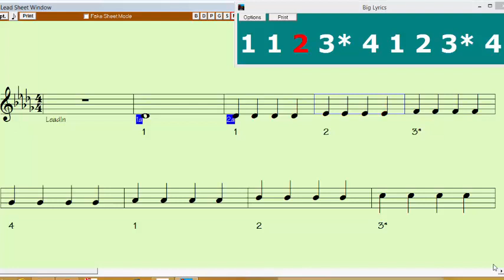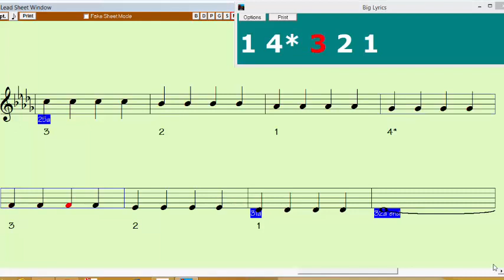Db Major 2 Octave 4 Quarter Notes Violin